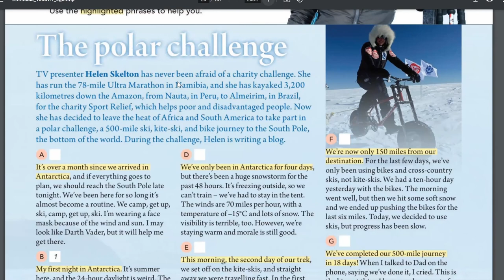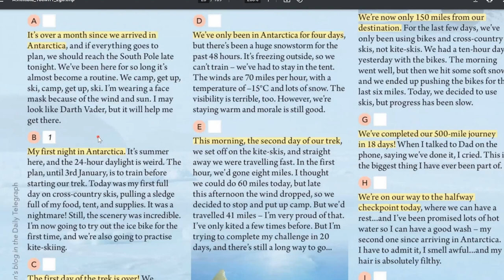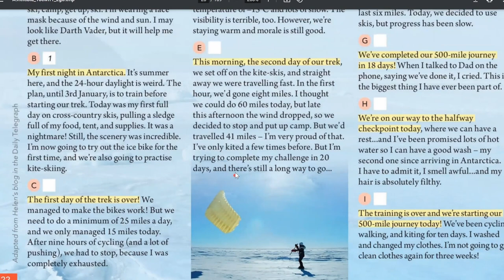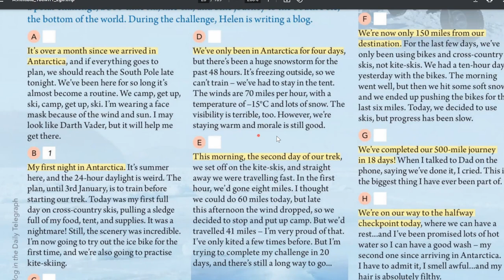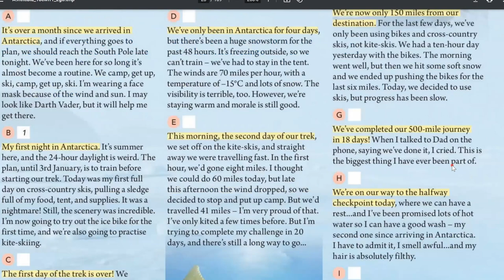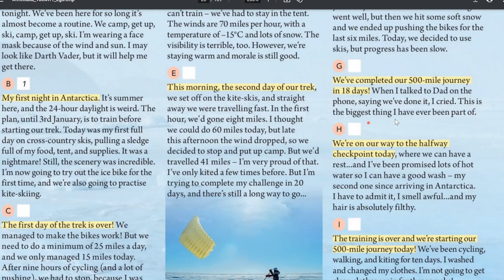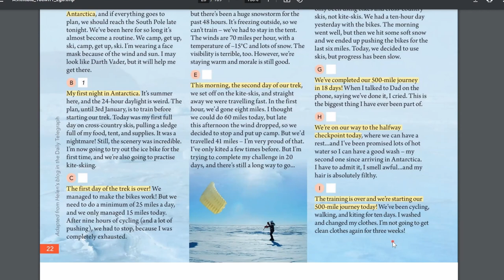English File Intermediate Reading page 22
This video helps you to improve your reading, pronunciation and speaking skills.